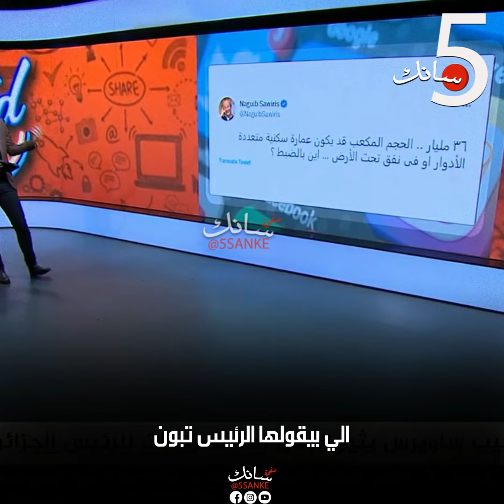الجزائر علمت أوروبا الديمقراطية ودَشنت مِرحاض ومَحلبة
الجزائر # المغرب